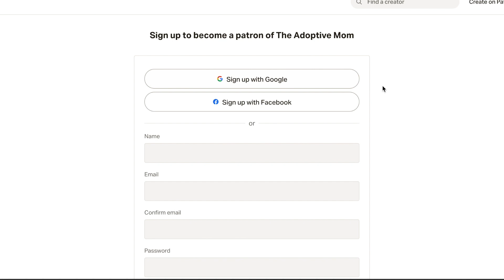The Adoptive Mom Podcast Trailer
Help support what we are doing here at AMP!